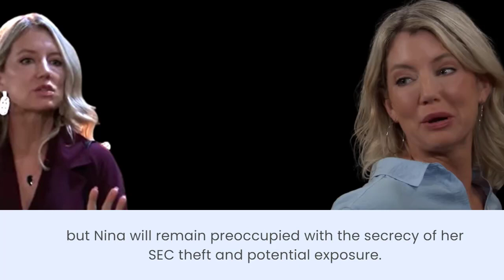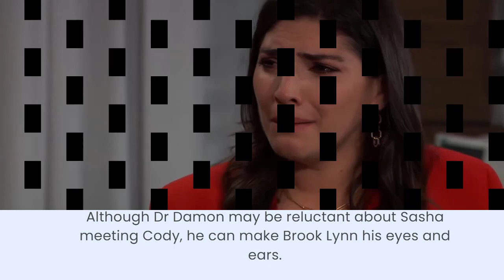GH Next 2 Week Spoilers: July 31 to August 11 - General Hospital Spoilers 8/2023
GH Breaking News - Spoilers is a dynamic YouTube channel dedicated to bringing you the hottest news and thrilling spoilers from the world of entertainment. Whether you're a movie fanatic, TV show addict, or celebrity enthusiast, our channel is designed to cater to your cravings for all things entertainment-related.

What sets GH Breaking News - Spoilers apart is our commitment to providing accurate and verified information. We understand the importance of credibility, and we go the extra mile to ensure that the news we bring you is reliable and trustworthy.

Our team of passionate and dedicated reporters scours the web, digs deep, and keeps their ears to the ground to deliver breaking news, behind-the-scenes insights, and tantalizing spoilers that will leave you wanting more.